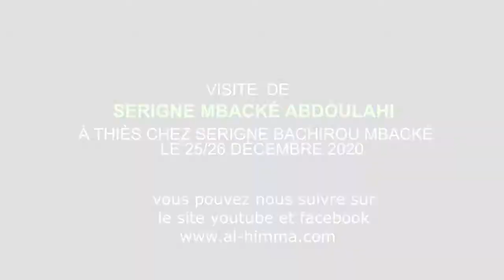VISTE DE KOUSELKY À THIÈS LE 25/26 DECEMBER 2020